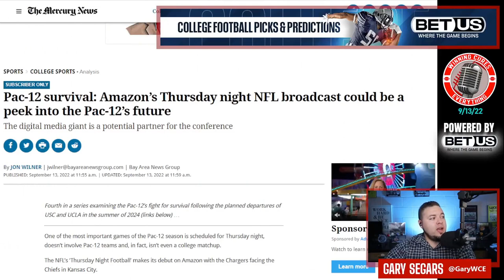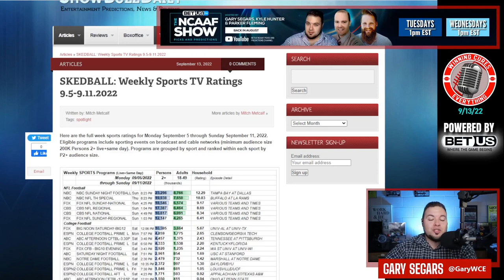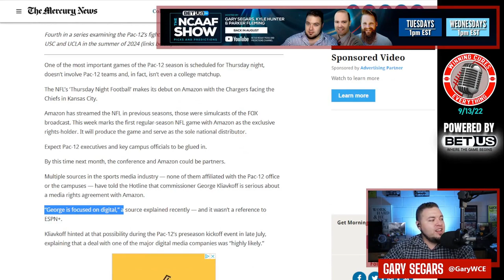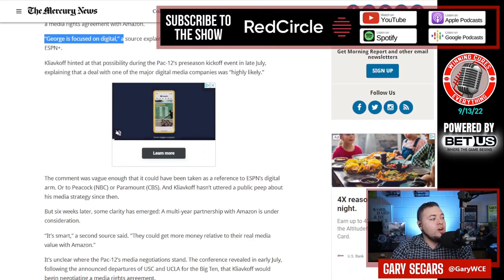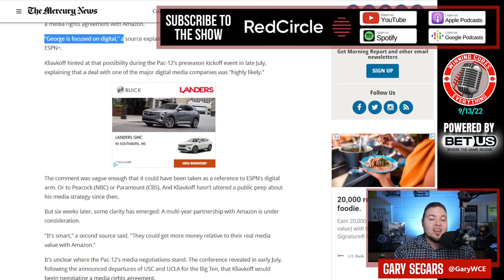Pac 12 media rights looking at Amazon for next tv deal? Is digital next step in realignment?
The biggest Pac 12 game this week is actually the NFL Thursday Night Football game that's being aired exclusively on Amazon.  According to Jon Wilner, George Kliavkoff - Pac 12 commissioner - is "focused on digital."  Will Amazon pay more for some exclusive rights to Pac 12 games?  Would the Pac 12 be willing to give up some of their package to the streaming service, knowing it may not get the same viewership?  There's lots to dive into with the Pac 12 media rights and their next tv deal.